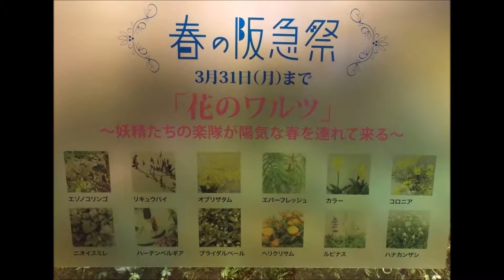花のワルツ 阪急百貨店 2014年